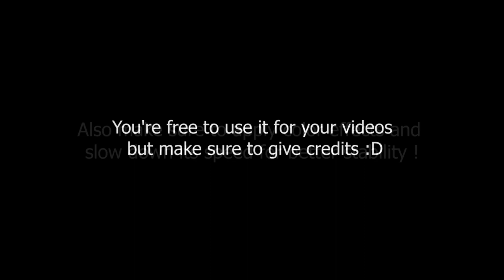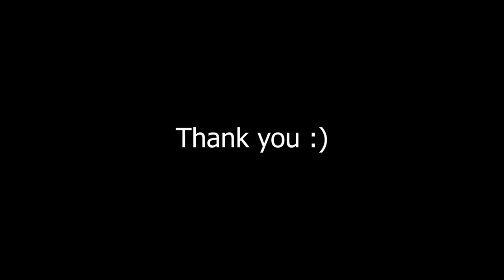Warehouse Cinematic footages [60 FPS] [PUBG Mobile], Thank you 700 Subs ❤️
Here's some PUBG TDM Warehouse Cinematic Footages recorded by me.

You're free to use it for your videos but make sure to give credits :D
Also make sure to apply color effects and slow down its speed for better stability !
These are original footage, I recommend you cropping unwanted parts and slowing down its speed it will look dope for your montages :D
Tag me to your videos I would love to see them, my instagram: